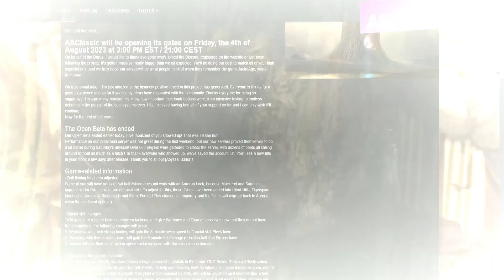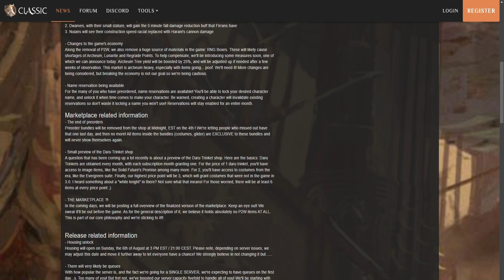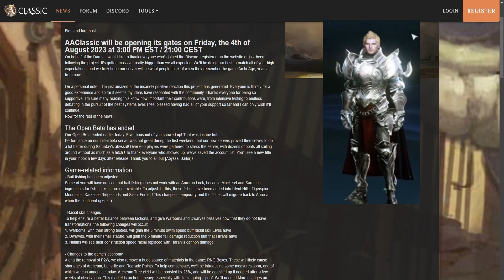👉 NOTICIA 👈SOBRE EL NUEVO ARCHEAGE CLASSIC 2023 "FREE TO PLAY"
AA Classic es un nuevo servidor privado de ArcheAge, centrado en revivir la era dorada de ArcheAge.
Considerada como la era dorada de ArcheAge, los parches desde el lanzamiento hasta el 3.0 se consideraron globalmente como el mejor período para jugar. A pesar de los problemas de los editores, ArcheAge fue increíblemente divertido con un atractivo sistema de engranajes, contenido emergente gracias a su sistema de intercambio de paquetes, aspecto de espacio aislado y muchas más características que lo convierten,  en el mejor MMORPG individual hasta la fecha.

 👉👉  Atomica Fugaz link:  / @atomicafugaz